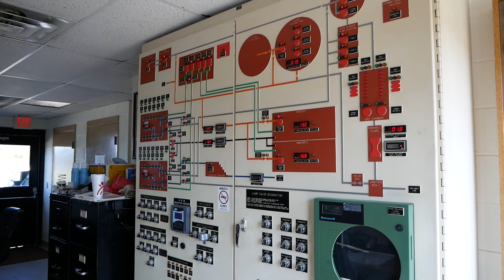Employee Spotlight: Sammy Estes